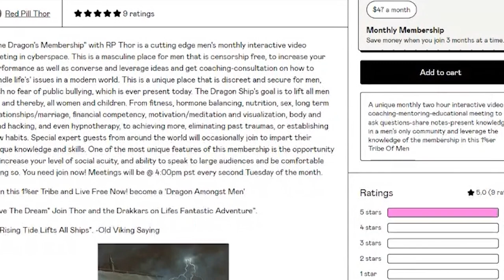Is society at large lying to all Women?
The DragonShip With RP Thor # 32  She Needs A Man! When $H!T Hits The Fan!
Today, Women say they select for emotional man, yet the sign language of feels dictates that they say they want an emotionally available Vulnerable man. The Reality is that women DO NOT WANT an emotional man when $H!T hits the Fan!

With; RP Thor, Phil Foster, Glenn Laurence, Randall Johnston, Mark Daniels, Raith Deantior, Paul Bauer and Laurent.